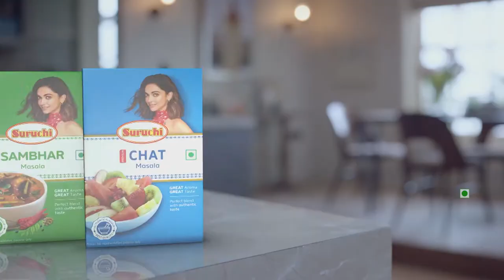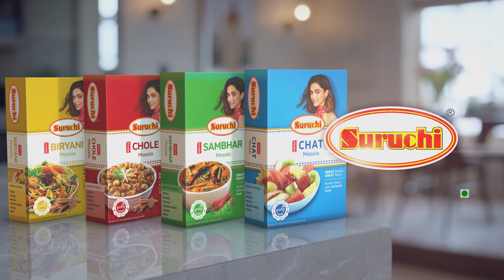सफाई कामगाराें ने साैंपा पारवे काे ज्ञापन